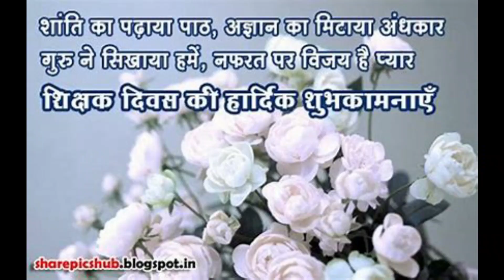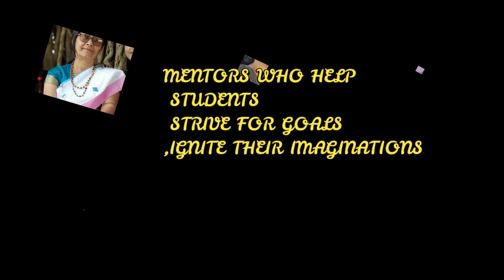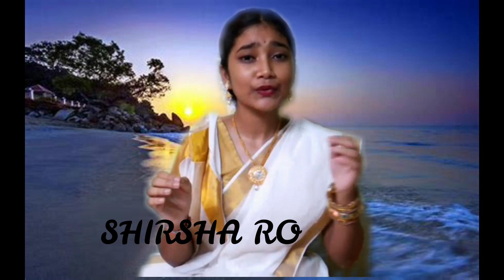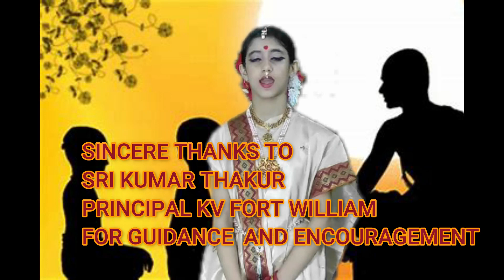guru vandana teachers' day2020